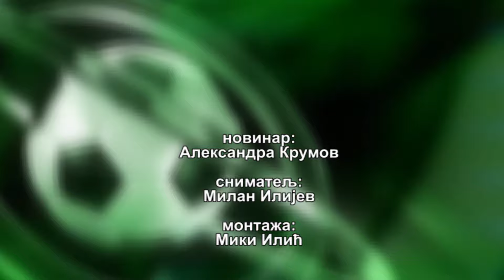FK BALKANSKI - FK HAJDUK VELJKO 02.11.2024. HIGHLIGHTS